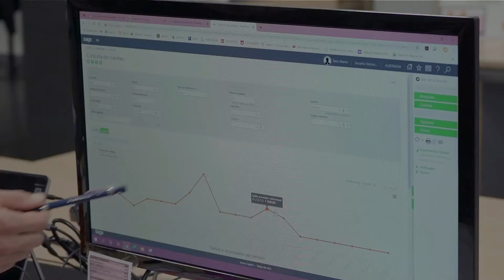Sage ERP Solutions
Las soluciones ERP de Sage te ayudan a mejorar la visibilidad y controlar cada área de tu negocio. Con Sage ERP Solutions tú SÍ puedes.